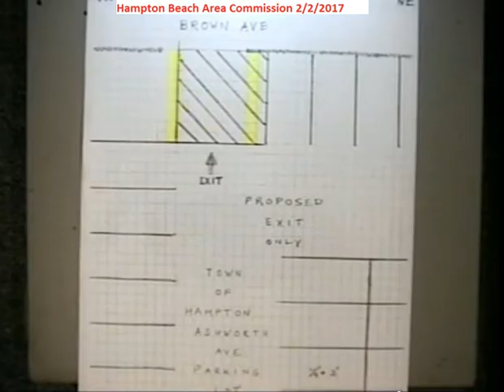HBAC 2/2/2017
Description